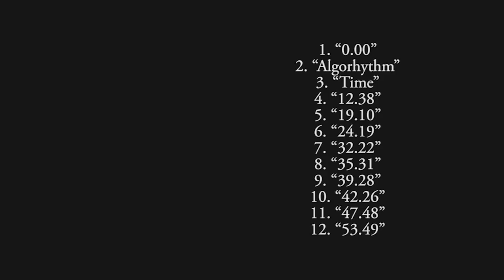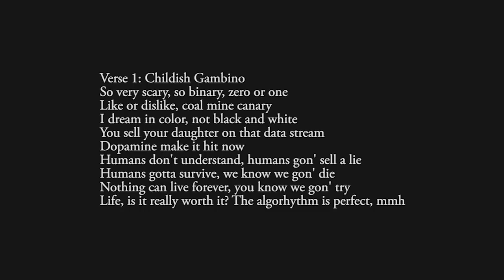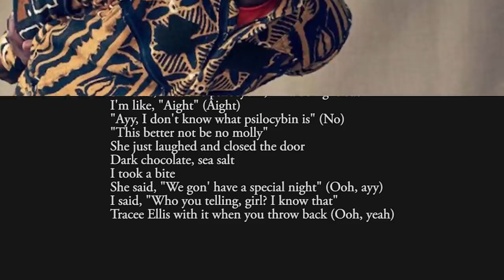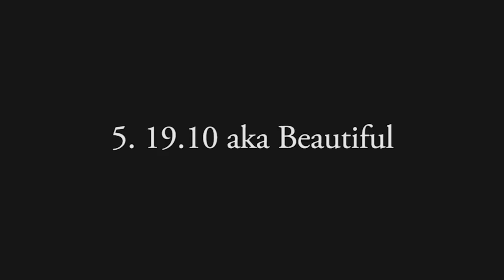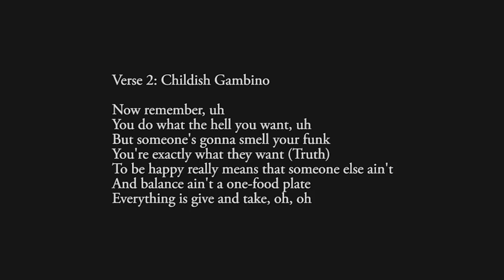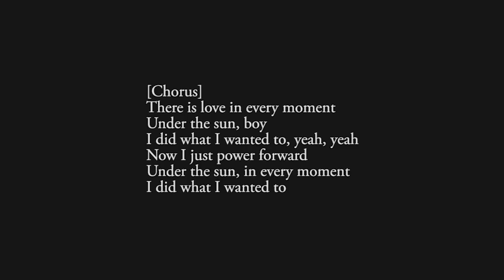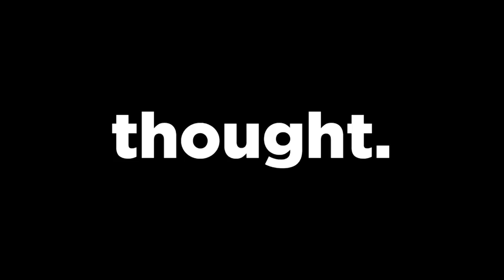Donald Glover's HIDDEN MESSAGE in New Album! | 3.15.20 Explained Pt. 2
if you enjoyed, follow on instagram @omxru !

In continuation of my last video, a track by track analysis of the new Childish Gambino Album, 3.15.20, (three fifteen twenty twenty), also known as Donald Glover Presents, and what it means in terms of not only the issues we face today, but the artist's personal struggles, as revealed by a secret note found in the source code of the project.

Big thanks to Koi for all the help with the research for the first half of this video! Show some love and follow him on the platforms below:

MORE INFO!
Hi, I'm Omar Abdelhamid, a 17 year old aspiring Film-maker from New York.